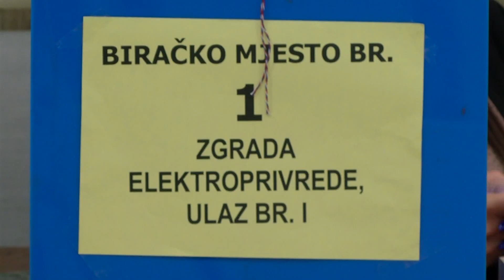IZBORI NIKŠIĆ: Biračko mjesto br. 1 - Elektroprivreda